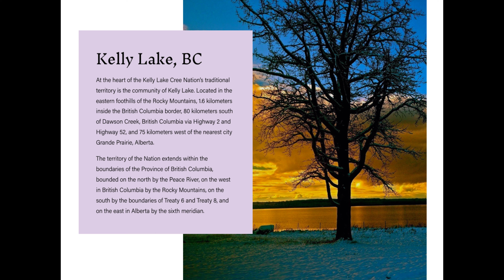MISSING IN BC...Eva Mitchell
Eva Mitchell left for a walk in the forest as she did every morning. On August 20th 2004, Eva went for her morning walk and never returned.
If you have any information as to the whereabouts of Eva Mitchell, please contact the Dawson Creek RCMP at 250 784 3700.